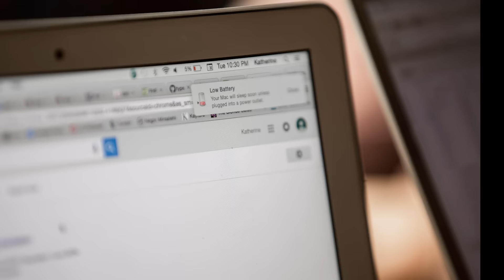This is (will be) CS50 2016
This is CS50, coming Fall 2016.